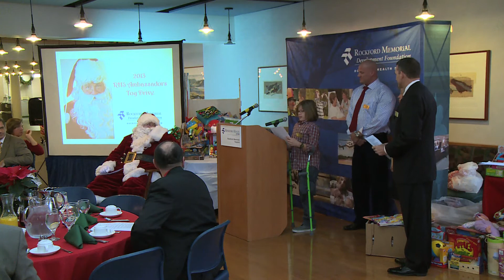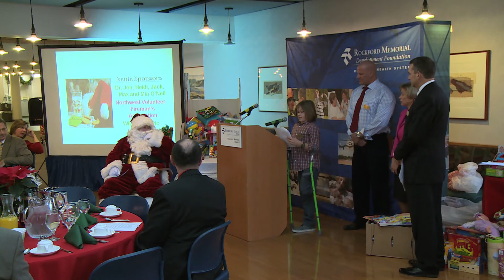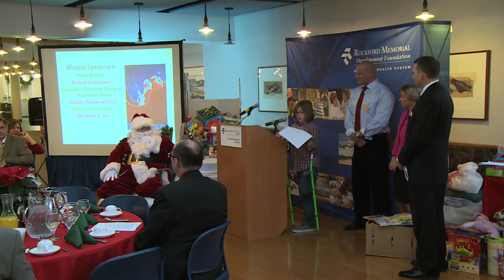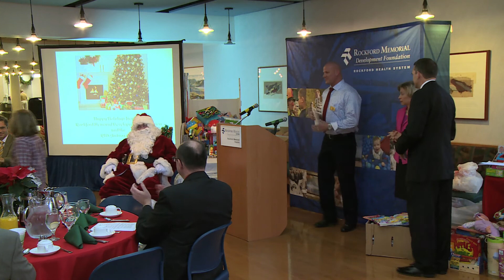Rockford Memorial Development Foundation Hosts Annual Toy Drive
The Rockford Memorial Development Foundation is pleased to introduce you to one of its youngest supporters, 11-year-old Jack O’Neil.  With the help of his parents, Dr. Jon (RHS neurologist) and Heidi (RHS Ambassador and Rockford Health Gala committee member) O’Neil, Jack founded Little Hands Make a Big Difference, a local charity that provides toys to hospitalized children.  Jack was born with a congenital deformity that has meant many surgeries and hospital stays, and, most recently, an amputation.  After one particular hospitalization, Jack told his parents that he wanted to bring happiness and comfort to children in the hospital who are struggling with medical conditions.  Over the years, Jack’s charity has provided hundreds of video games, Build-A-Bear stuffed animals, and piles of toys to the Rockford Health System Children’s Medical Center.  Jack has also served as the Honorary Chair of the Foundation’s annual RHS Ambassadors Holiday Toy Drive.  In 2010, Jack was honored by the local chapter of Association of Fundraising Professionals with a Presidential Youth Service Award for his fundraising efforts.  Additionally, Jack competes as a swimmer in the Paralympics International Competitions.